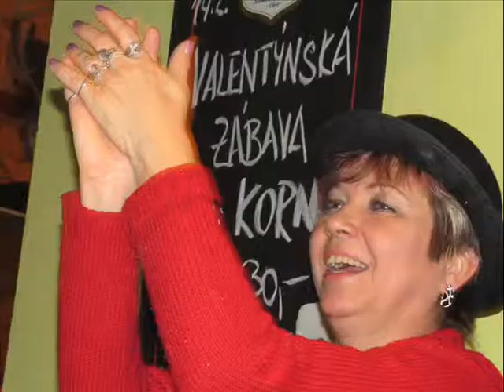ONE MAN SHOW MARTIN 2014 KOMPLET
Martin Pazdera